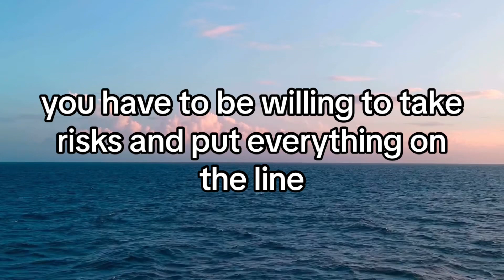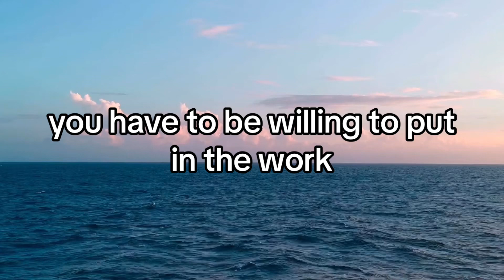Success is a journey | Motivational Speech#youtube